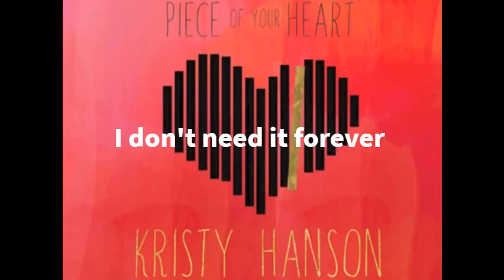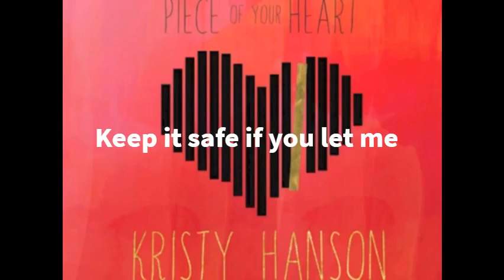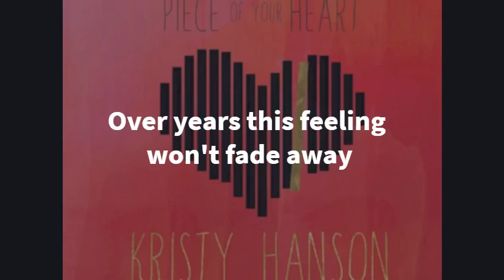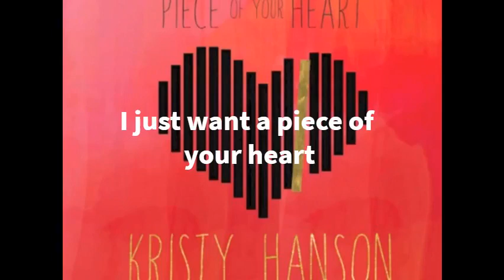Kristy Hanson - Piece Of Your Heart (Lyrics)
MUSICIANS: Mike Chiaburu (bass/producer), Timothy Young (guitars), Jorge Balbi (drums), Kristy Hanson (vocals, acoustic guitar, keyboards)
OTHER CONTRIBUTORS: Jesse String (engineer, producer), Reuben Cohen (mastering), Aastha Gaur (album artwork).